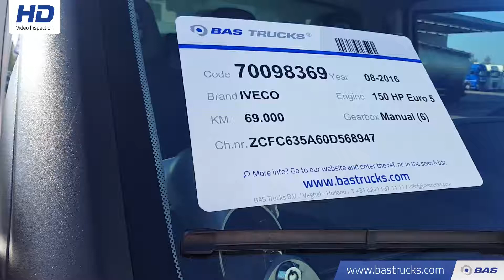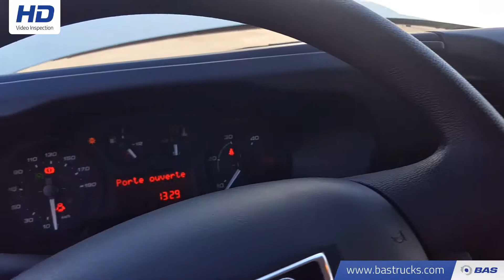70098369 IVECO Daily